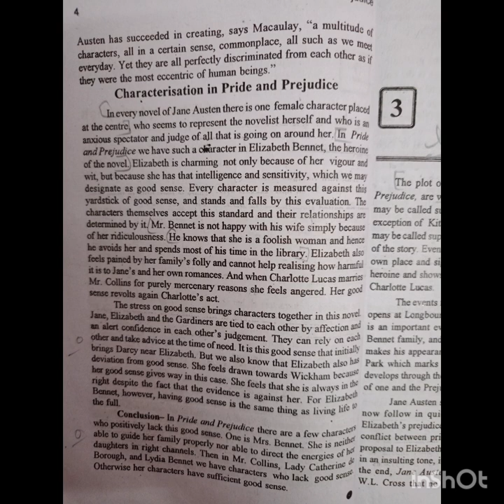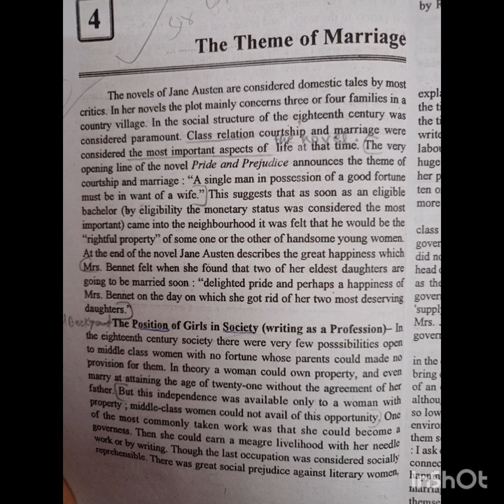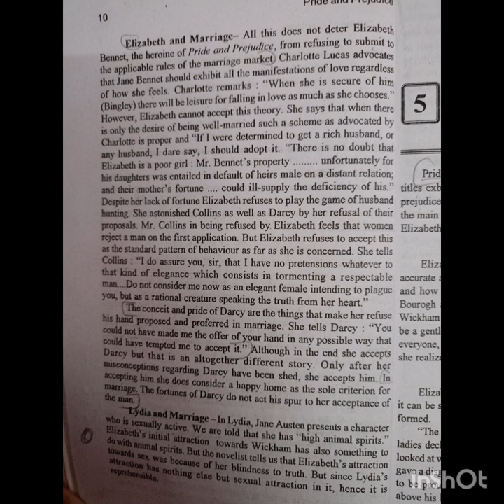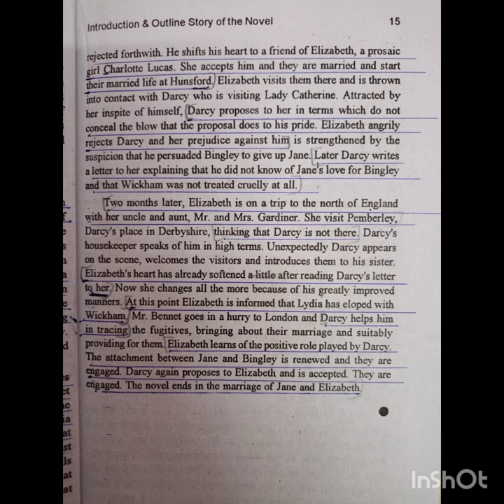pride and prejudice novel by Jane Austen's character,theme,plot& summary/story